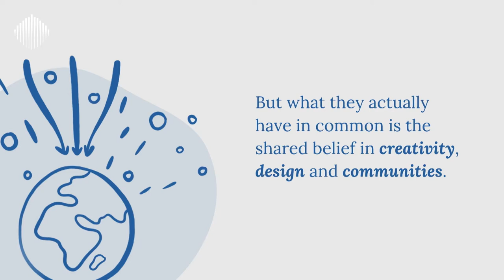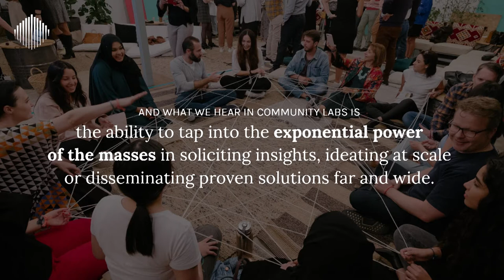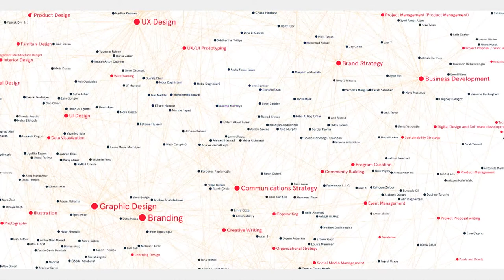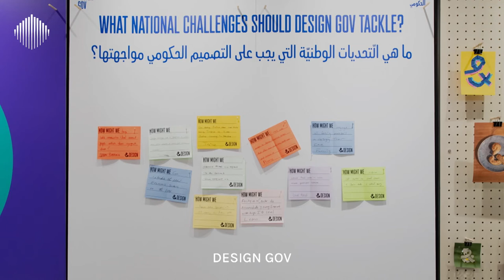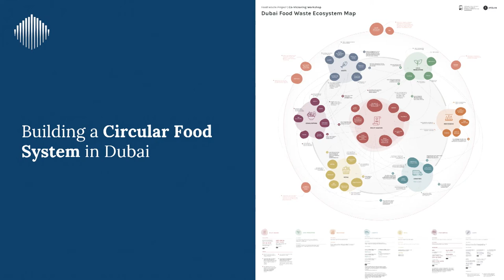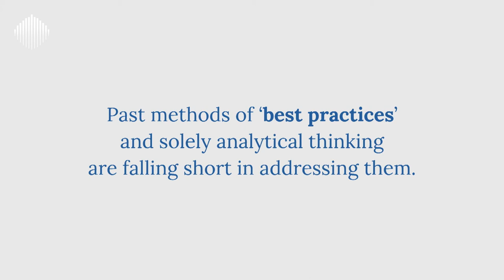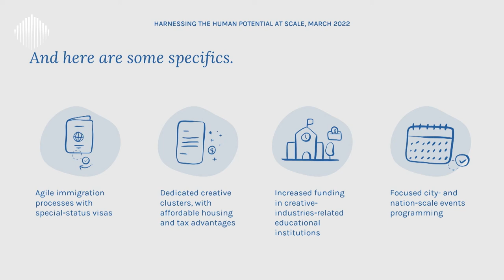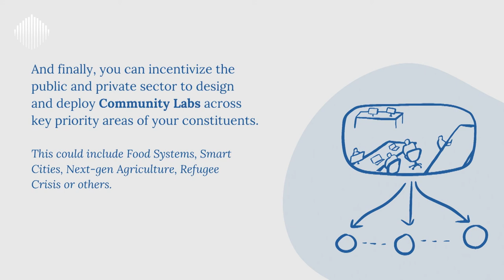The Future of Government Strategy: Innovation and Agility by Design | WGS2022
Engin Ayaz, Co-Founder of ATÖLYE, a community-powered creative services organization, delivered a presentation on the future of government strategy and the power of human potential to drive long-lasting change through creative industries, design thinking and community labs.